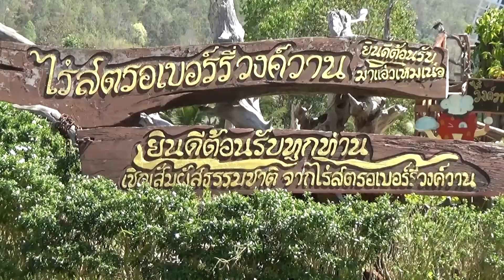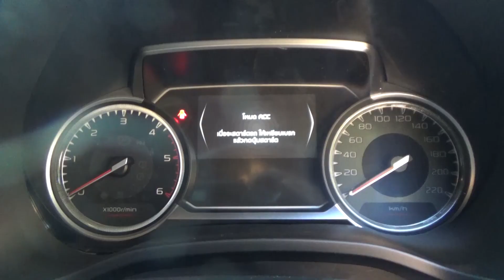Z Travel All-New Isuzu D-MAX Infinite Potentiel Press Trip เส้นทางเชียงใหม่-เชียงดาว 29 02 63